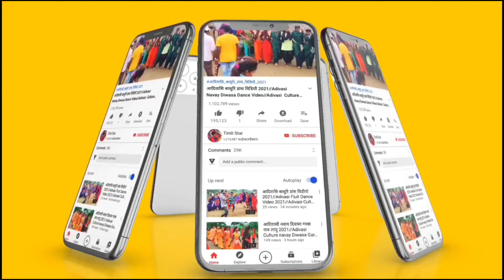नानी छकतला नौ भंगोरियो आवी जेलों Chhaktala भंगोरिया मेला 2023 Alirajpure Jhabua Mp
Video  alirajpur Bhagoria अलीराजपुर भगोरिया_2022
alirajpur अलीराजपुर
भगोरिए mela 2022
 2022
Bhagoria 20223
bhagoriamela 2023
bhagori